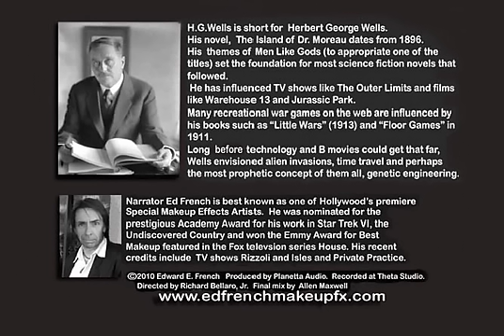Chapter TEN the crying of the man.wmv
Chapter 10 of The island of Dr. Moreau by H.G. Wells
THE CRYING OF THE MAN
narrated by Ed French